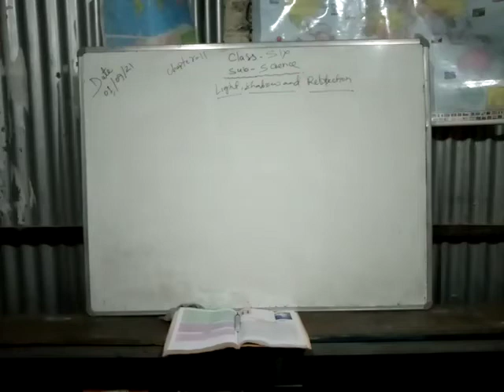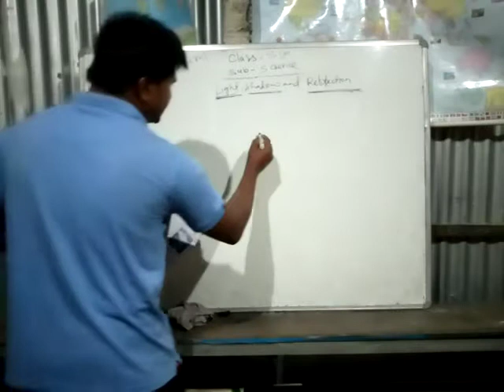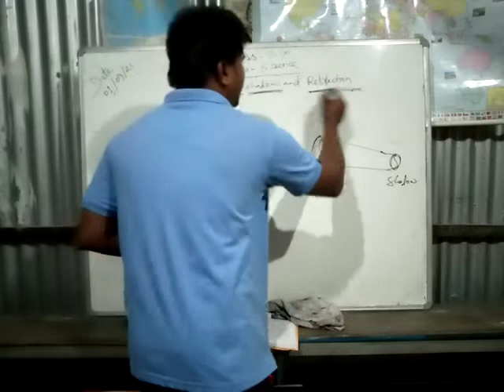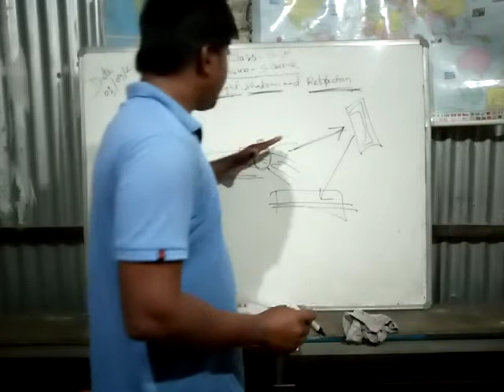Science, class: VI(six)